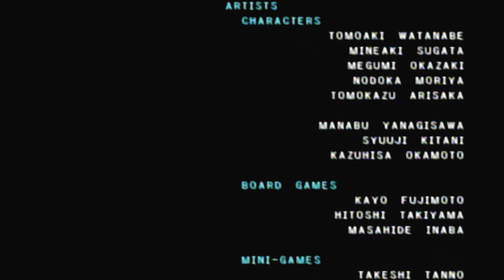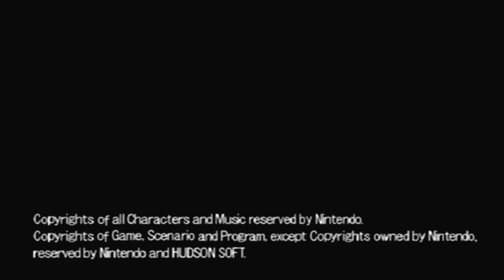Let's Play Mario Party 4 Part 20: FINALE